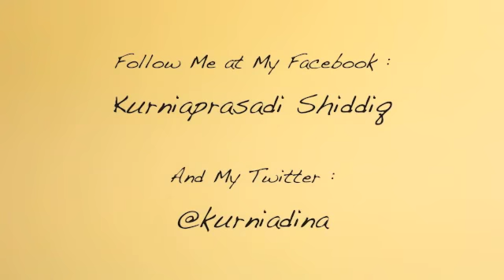Kurniaprasadi - Poker Face (A Capella Cover)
This is my second video but this is the first a capella cover that i made by myself..
It's kind of difficult but I had a lot of fun doing it..
Here is the link to my first video..

The musics and sounds were only made with my voice, mouth and clap..
This video is inspired by Mike Tompkins..
I made this video just for fun and do this in my sparetime..

By the way, I'm Indonesian.. Asli Indonesia !! hehe :)